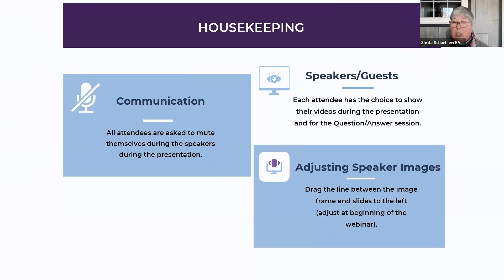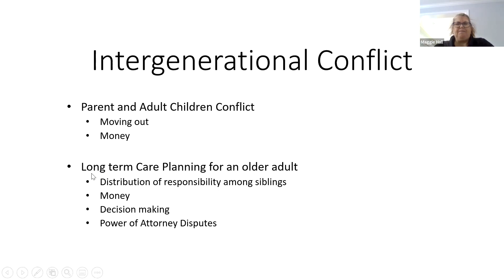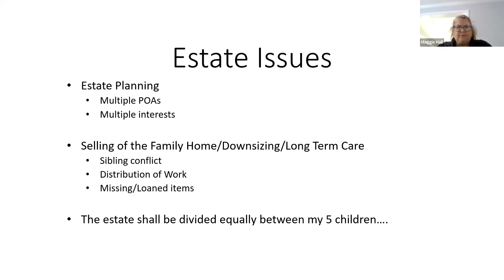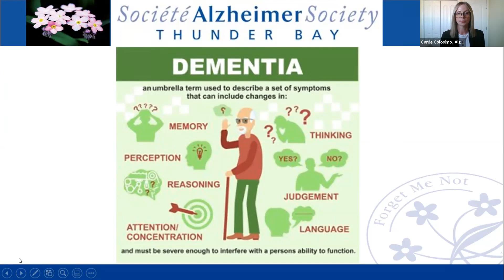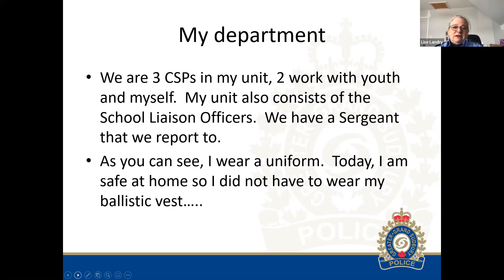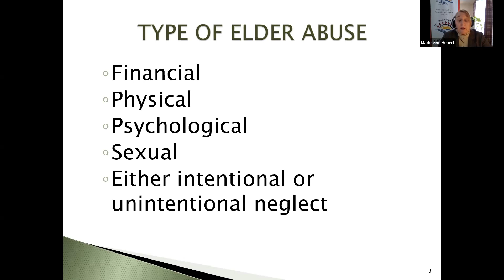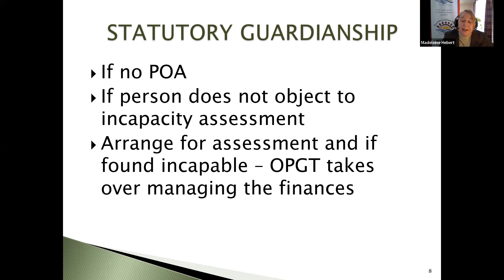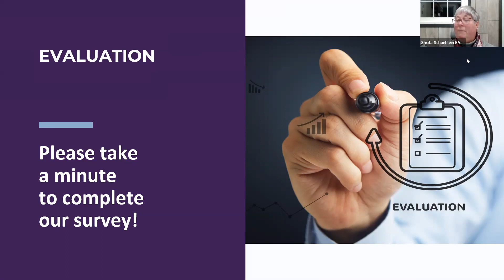Abuse of Older Adults Affects Us All : Community Awareness, Prevention and Intervention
A Knowledge Exchange Event was held for service professionals, agencies, seniors and caregivers in Northern Ontario. This event featured speakers from Northern Ontario, with specific expertise in aging and elder abuse addressing issues related to Human Rights and Ageism, Elder Mediation and Intervention Services, available to individuals and families in the north.

Length: 1:58